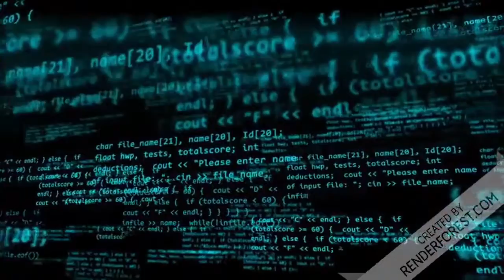MANIFESTANTES CONTRA O LOCKDOWN INVADEM PREFEITURA DE BUZIOS RJ